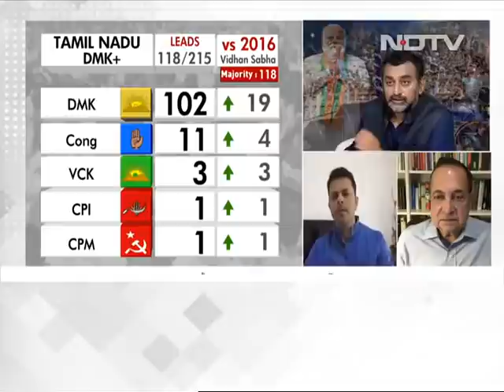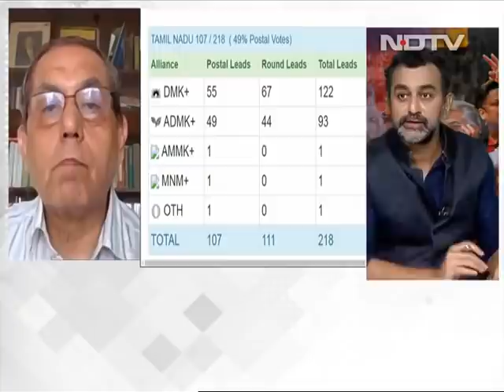Tamil Nadu Election Results 2021: DMK Crosses Halfway Mark, Leading In Over 120 Seats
Tamil Nadu Assembly Election Results 2021: MK Stalin-led DMK has crossed the halfway-mark in Tamil Nadu, taking the lead in over 120 seats, as counting of votes for the assembly elections 2021 began today along with four states that went to polls this year. The counting begins as a raging coronavirus pandemic infects lakhs daily giving rise to fears that the process may lead to rise in cases further. Elections 2021 were held in the 234 assembly constituencies of Tamil Nadu in a single phase on April 6. The ruling AIADMK contested 191 seats, with 23 given to the PMK and only 20 for the BJP. The Dravida Munnetra Kazhagam (DMK) contested 188 and its ally, the Congress, 25, with the rest going to minor allies.